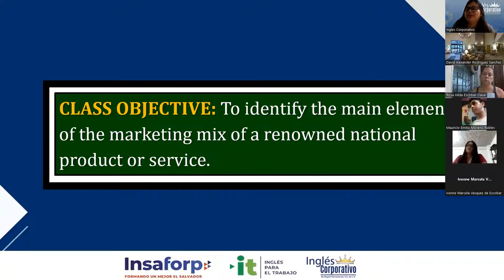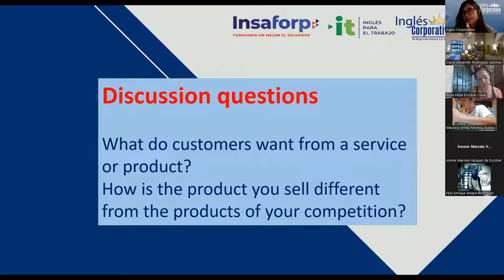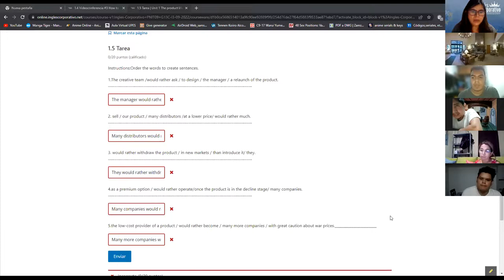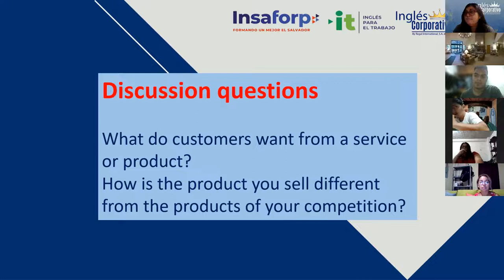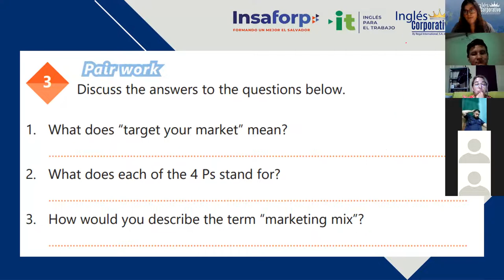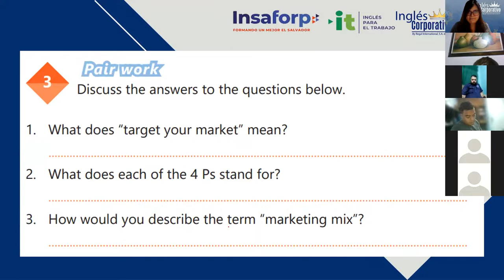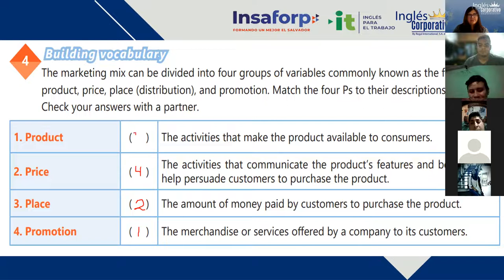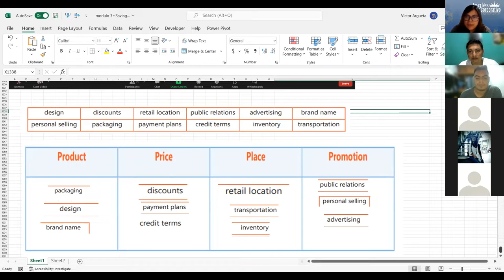Inglés Corporativo-28/09/2022-Videoconferencia #6 The 4 Ps of the marketing mix.